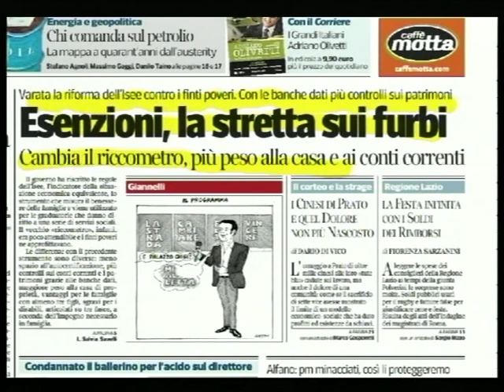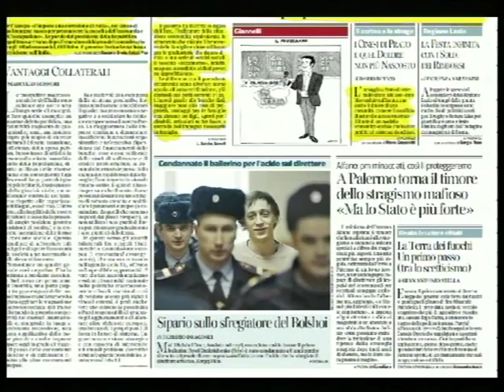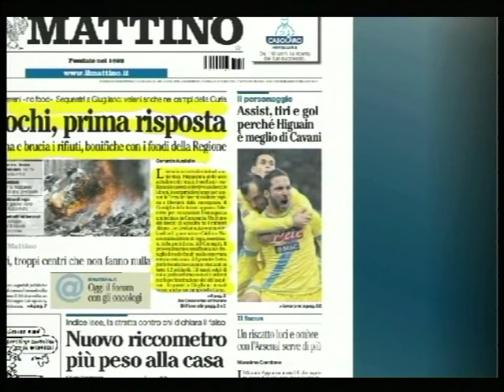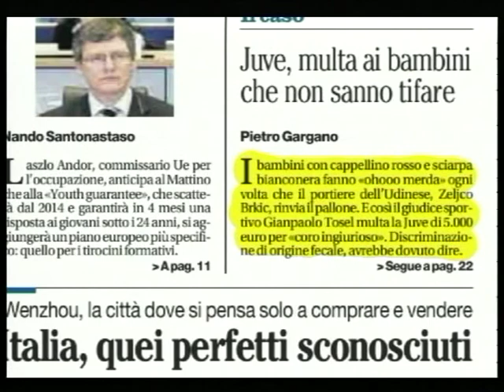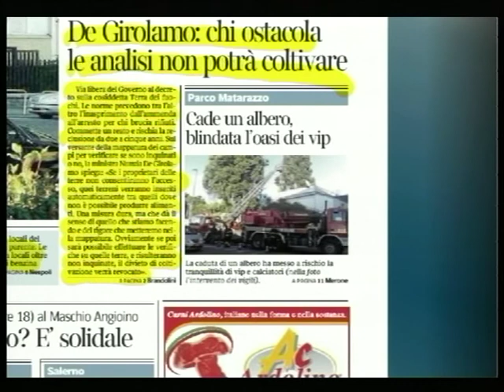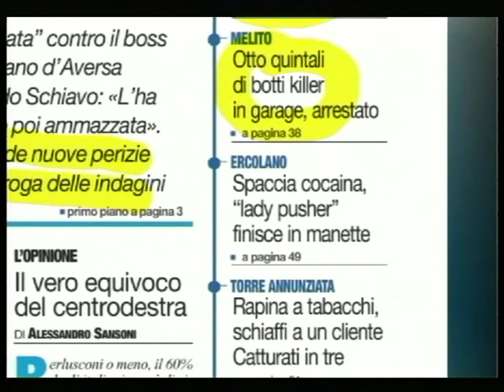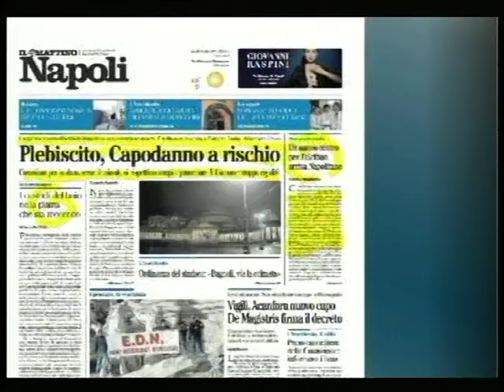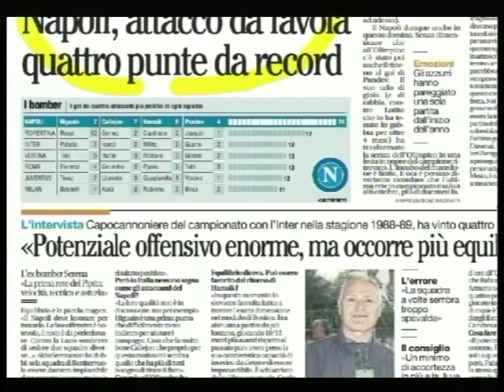TELELUNASET: RASSEGNA STAMPA DEL 4 DICEMBRE 2013